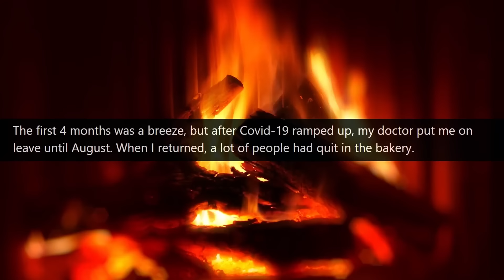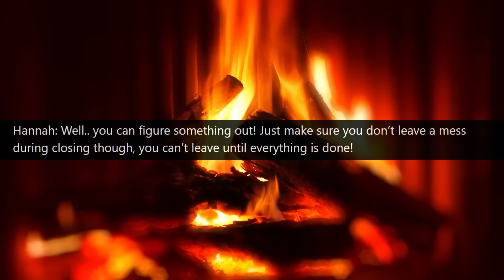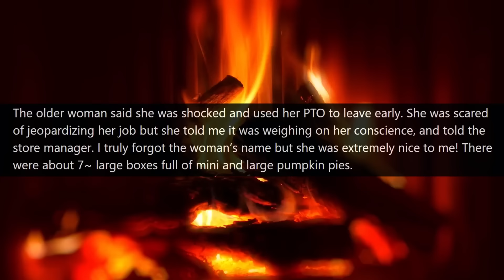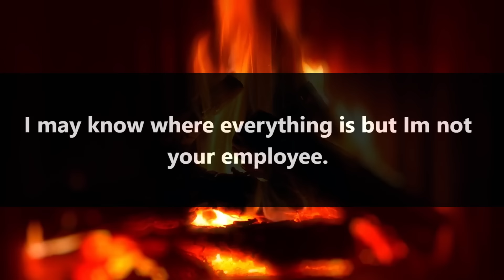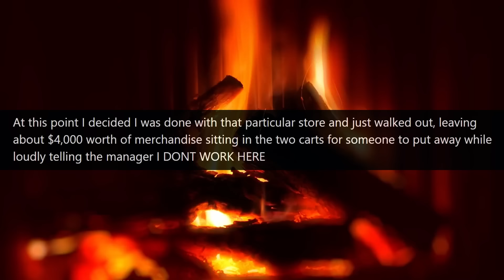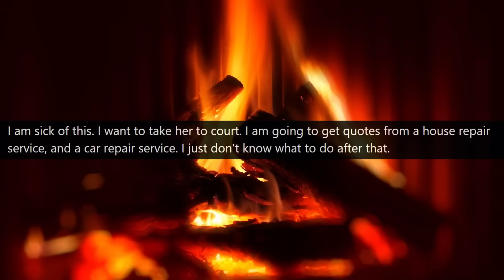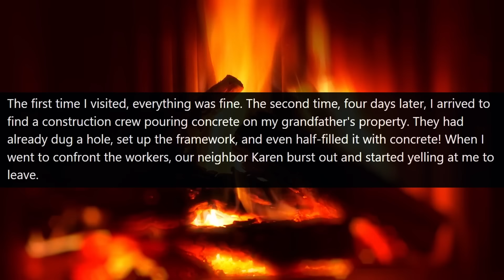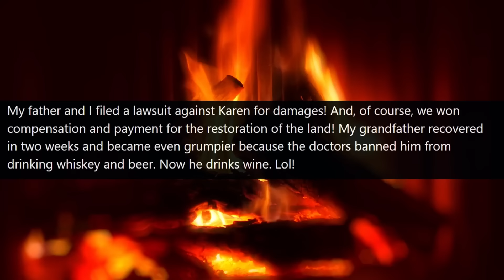NEIGHBOR KAREN BUILDS ROAD ON MY LAND! Calls 911 on Me! I'm the Owner of House r/MaliciousCompliance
Hello,